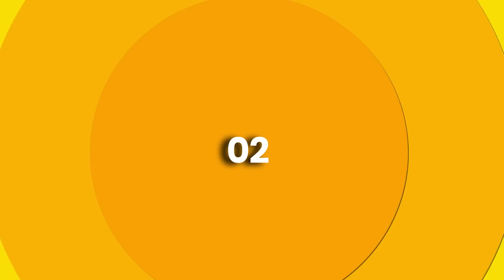11 Must Watch War Movies on Amazon prime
MustWatch War Movies on Amazon prime

If you love war movies, then this video is for you. I'm going to show the best war movies on Amazon Prime that are available right now so you don't have to waste your time searching through a bunch of garbage.